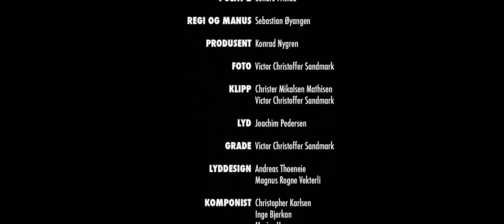A short film: SAVN